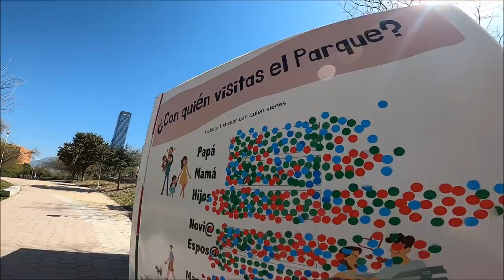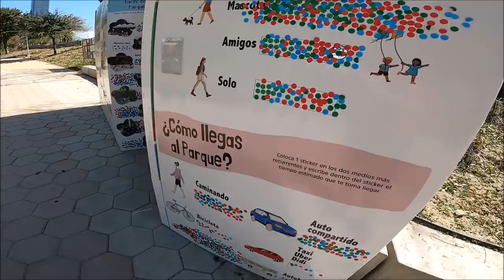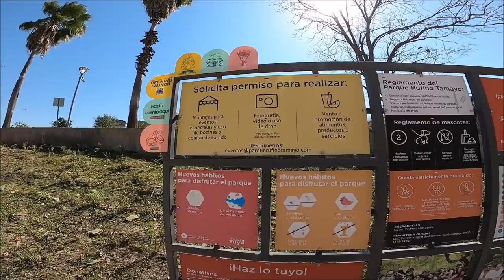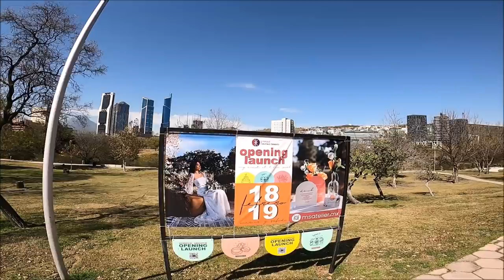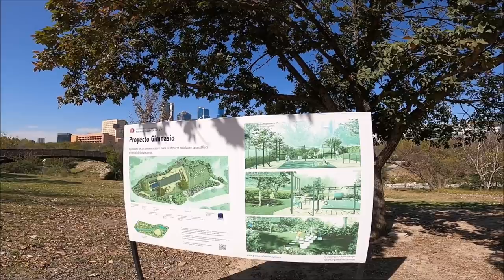¿ Estados Unidos o Latino América ? Parque Rufino Tamayo en Monterrey, Mexico.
Valle Oriente está localizado dentro de la Zona Metropolitana de Monterrey ubicada en su mayoría dentro del municipio de San Pedro Garza García, aunque también una parte se encuentra en el Municipio de Monterrey. Esto, en el estado de Nuevo León, México.

Esta zona fue planeada durante 15 años y desde su creación en 1993 se pensó hacer el proyecto llamado City Valle o Ciudad del Valle la cual comprendía en hacer una importante zona financiera , habitacional y comercial tanto a nivel nacional como internacional. Hoy en día aún sigue vigente el proyecto inicial, pero se ha dividido en dos secciones Distrito Armida y Distrito VIVO. Esta zona ha estado creciendo a un ritmo muy acelerado en infraestructura urbana, contando actualmente con diversos proyectos de usos mixtos incluyendo residencial, financiero y comercial, así como hospitalario, como el Hospital Angeles Monterrey y el Hospital Zambrano Hellion, entre otros.Es hoy en día, junto con la Colonia Del Valle y Bosques Del Valle, la zona con el costo por metro cuadrado más elevado de la ZONA metropolitana de Monterrey con un rango que va desde los 800 USD -1500 USD por m² residencial y 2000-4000 USD por m² comercial y usos mixtos.

La zona comprende 120 ha de las cuales solo lleva el 40% de su desarrollo; se calcula que dentro de los próximos 10 a 15 años puede llegar al 70% de su desarrollo total. Sus límites son colindando con la zona campestre y la sierra madre en San Pedro Garza Garcia y colindando con Jardines Del Paseo, antes del colegio San Patricio, siendo su límite los departamentos Valle De Fundadores y Nuevo Repueblo en Monterrey Nuevo Leon.

Las sub-zonas que comprenden Valle Oriente son: San Pedro Garza Garcia: -Zona San Agustin/Campestre Oriente -Zona Santa Engracia -Zona Loma Larga -Corazón de Valle Oriente (Torre Avalanz, Plaza Fiesta, Frida Kahlo) -Zona Privanzas/Rufino Tamayo (1-4) (Torre KOI, LIU, Corporativo VO, Costco)

Monterrey: -Zona Galerías Valle Oriente (Torre Siena, Corporativo Benavides, Privanzas 5to Sector) -Zona Valle Ote /Fundadores / Av Garza Laguera ( Corporativos Autozone y GRUMA, Privanza Los Angeles, Torre Nación,Torres XO, Privadas Lomas de Montecristo) -Renacimiento -Zona VO/Valle Del mirador: Tec Milenio / Aqua / Connexity / Boreal VO

La zona de Valle Oriente es el principal motor de San Pedro Garza Garcia, es un gran punto turístico gracias a sus rascacielos, más de 6 plazas comerciales, un gran número de restaurantes, la mayor concentración de oficinas y negocios en San Pedro Garza Garcia, y diversos atractivos turísticos como el ecológico, ya que el Parque Rufino Tamayo se encuentra en esta zona, también el parque nacional Cumbres de Monterrey se localiza a solo 15 minutos de Valle Oriente, o el turismo de convenciones. Cuenta con 2 hospitales en la zona y un gran número de escuelas de primer nivel. Es, hoy en día, la imagen más moderna de Monterrey NL. Colinda con la Zona del Campestre, que también tiene una concentración de edificios importante dentro del municipio. También es importante mencionar que esta zona es de las preferidas para vivir para familias de alto poder adquisitivo y expatriados debido a la gran seguridad, infraestructura vial, escuelas de primer nivel conexión a parques y plazas comerciales, oferta gastronómica y de oficinas. Los precios de renta en la zona oscilan desde los 1500 a los 5000 USD mensuales dependiendo ubicación, tipo de residencia (Departamento/Casa) y amenidades. Colinda con cerros como Cerro el Mirador y Cerro Loma Larga, creando un ambiente rodeado de montañas y rascacielos. Esta zona sería lo más parecido a Santa Fe en la CDMX, con su debida menor escala.